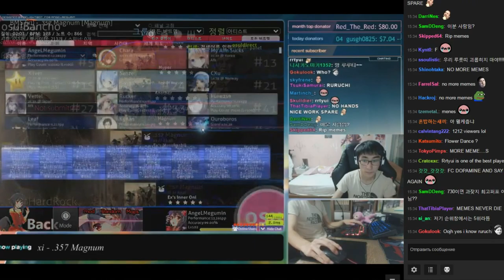моя звезда ангелсим